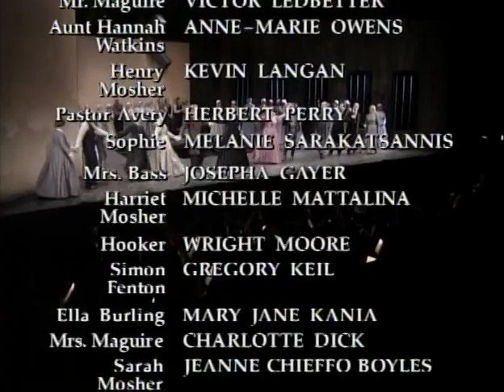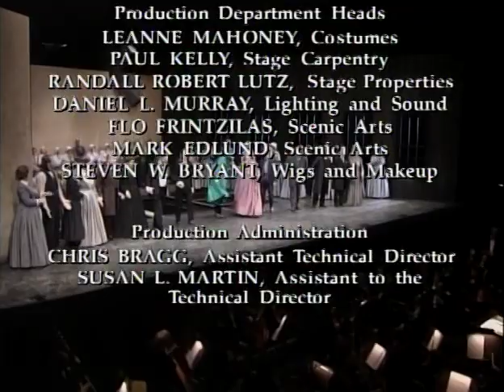Tobias Picker - Emmeline - Patricia Racette (World Premiere)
"Emmeline" is Tobias Picker's first opera.
Libretto by J. D. McClatchy, based on the novel by Judith Rossner.

Santa Fe Opera

Conductor: George Manahan
Director: Francesca Zambello
Set Design: Robert Israel
Costumes: Dunya Ramicova

PROGRAM NOTE:
Based on the novel by Judith Rossner, Emmeline is an American retelling of the Oedipus myth from the mother's viewpoint. The opera begins in 1841, when 13-year-old Emmeline is sent to work in a Massachusetts mill to earn money. Seduced by the factory supervisor, she gives birth to a child, who is then swiftly given away. Twenty years later, Emmeline marries a young man only to discover too late that he is in fact her son. She becomes irrevocably ostracized by society. Heidi Waleson of The Wall Street Journal calls it "a measure by which I assess the theatrical impact of other new operas. With its poetic, streamlined libretto and Mr. Picker's vivid score, this two-hour opera is continuously gripping, without a wasted note".

PREMIERE CAST:
Emmeline Mosher: Patricia Racette (Soprano)
Matthew Gurney: Curt Peterson (Tenor)
Mr. Maguire: Victor Ledbetter (Baritone)
Aunt Hannah Watkins: Anne-Marie Owens (Dramatic Contralto)
Henry Mosher: Kevin Langan (Bass)
Sophie: Melanie Sarakatsannis (Soprano)
Pastor Avery: Herbert Perry (Bass)
Mrs. Bass: Josepha Gayer (Mezzo-soprano)

CHARACTERS:
Emmeline Mosher · soprano
Sophie · soprano
Harriet Mosher · soprano
Ella Burling · soprano
Mrs Bass · mezzo-soprano
Aunt Hannah Watkins · mezzo-soprano
Matthew Gurney · tenor
Mr Maguire · baritone
Hooker · tenor
Simon Fenton · baritone
Henry Mosher · bass
Pastor Avery · bass
women's chorus
Sarah Mosher, Uncle Abner Watkins, Mr Summers, Mrs Maguire,
Townspeople · non singing/non speaking roles Children (9) ranging in age from two to twelve years

For more info on Tobias Picker and his works, please